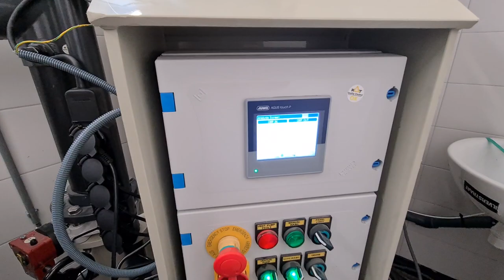Finishing filtration room for MEGA reeftank!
Working on the mega aquarium filtration room.
I love the huge skimmer!